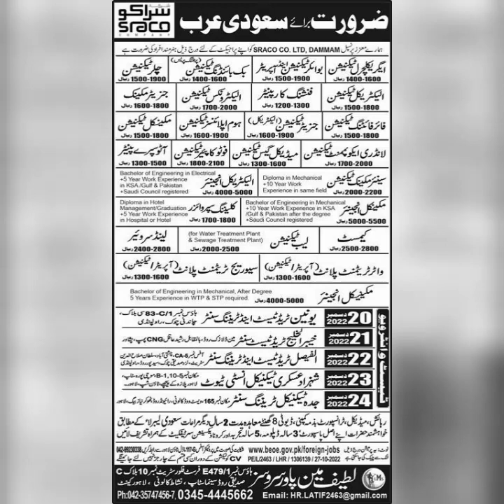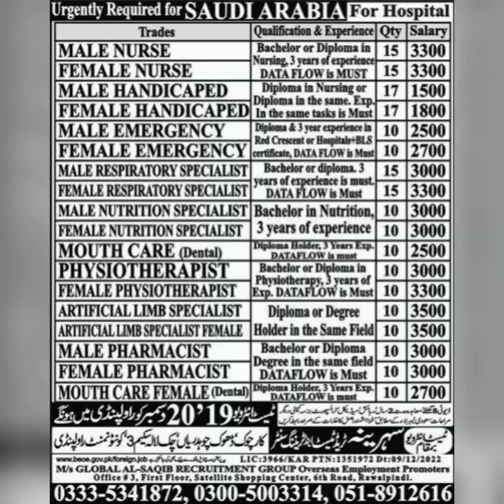Daily Gulf and Europe countries jobs for Pakistan 17-12-2022